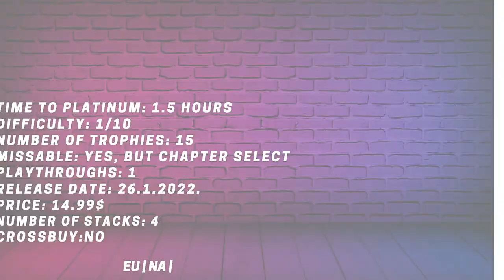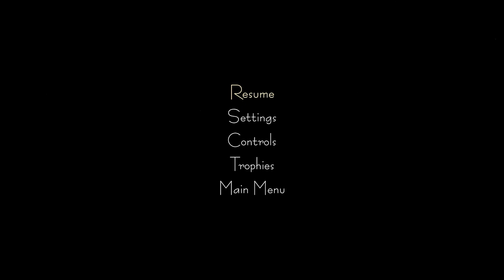Summertime Madness 100% Platinum Walkthrough - Trophy / Achievement Guide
00:00 - 06:06 Chapter 1
06:07 - 10:36 Chapter 2
10:37 - 15:24 Chapter 3
15:25 - 17:49 Chapter 4
17:50 - 31:49 Chapter 5
31:50 - 35:20 Chapter 6
35:21 - 42:55 Chapter 7
42:56 - 50:50 Chapter 8
50:51 - 52:10 Finale
52:11 - 54:20 Great giant golem trophy
54:21 - 56:44 Colect 30 butterflies